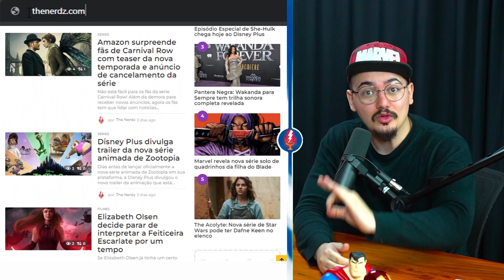COMO FAZER UMA SÉRIE DO HARRY POTTER DO JEITO CERTO!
A HBO Max vai fazer uma nova série do Harry Potter. A série vai ser como um Reboot dos filmes anteriores da saga, o que desagradou muito alguns fãs, por isso, pensamos em como fazer uma série boa e dessa vez chamando a atenção de todos os públicos, sendo bem melhor do que um reboot de um filme 'qualquer'! Será que é possível? Tendo uma ligação bem maior com o Voldemort também?!

Novos anúncios! A Warner explicou com detalhes o que será o novo serviço: Max, e já declarou o foco em suas IP's, como a DC. Além disso, a Warner já aproveitou também, para falar das suas novas e próximas produções e lançou alguns trailers, como a série do Pinguim, Harry Potter, Rick and Morty Anime, entre outras. Apesar disso, a Disney não ficou para trás e saíram rumores de Deadpool e muito mais que está por vir. Que semana incrível para ser nerd!

Thumb: @1saac3manuel